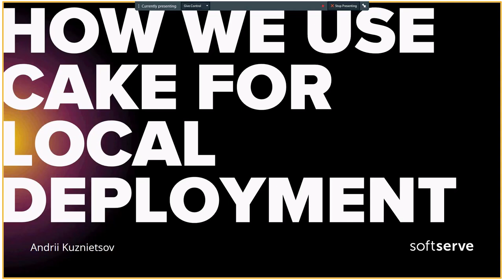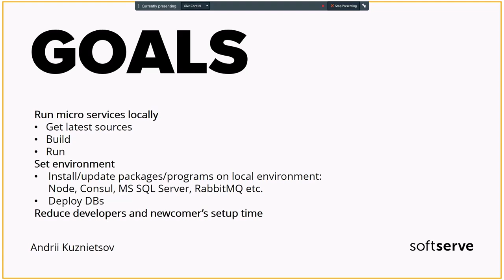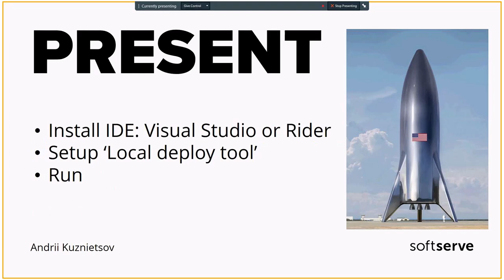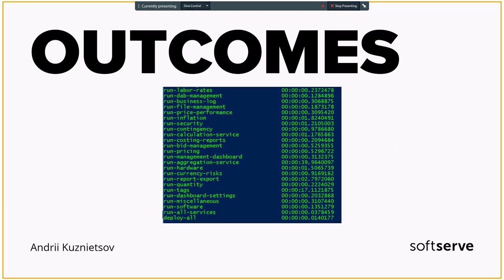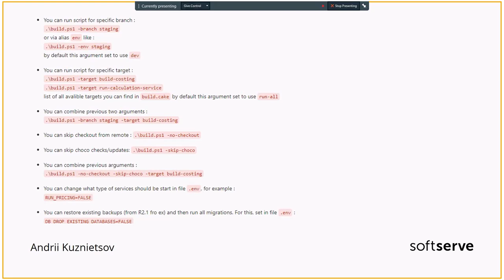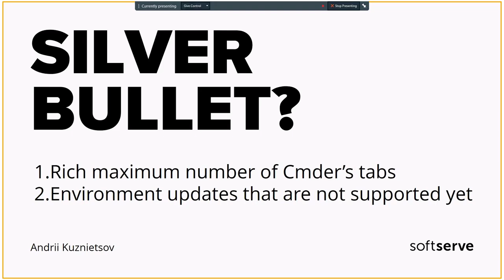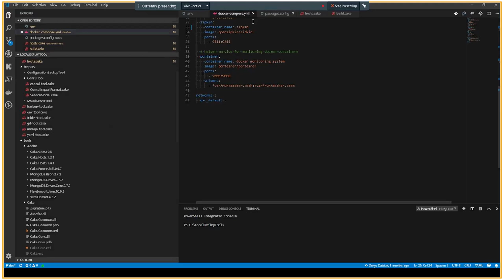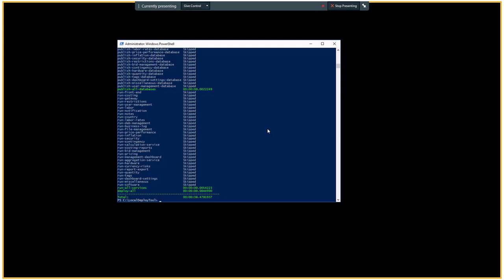How we use Cake for Local Deployment by Andrii Kuznietsov (Rus)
Cake (C# Make) is a cross-platform build automation system with a C# DSL for tasks such as compiling code, copying files and folders, running unit tests, compressing files and building NuGet packages. You can use cake for local deployment: get latest sources, build and run application. This tool allows you to automate almost every task: setup development environment, for example. Presentation shares practical experience and goals achieved by implementing 'local deploy tool' based on cake.…